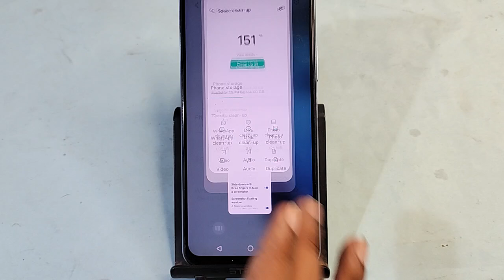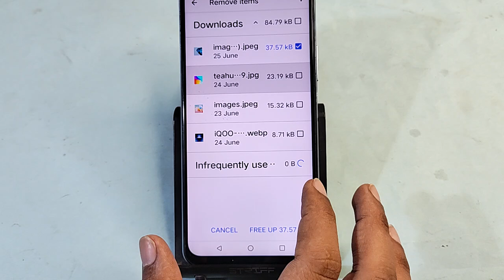IQOO Z9x 5G me storage Khali kaise karen, how to clean storage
iqoo storage space clear kaise kare,vivo t1 pro 5g me storage khali kaise karen,internet storage kaise khali kare,how to clear other storage on android,other file storage kaise remove kare,internal storage kaise badhaye,storage kaise badhaye,how to clear storage and ram in oppo a15